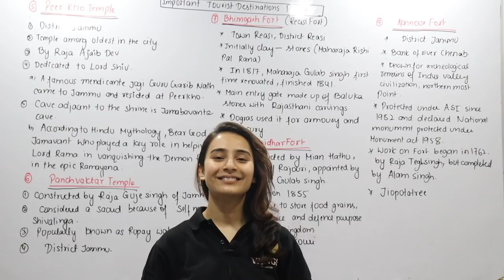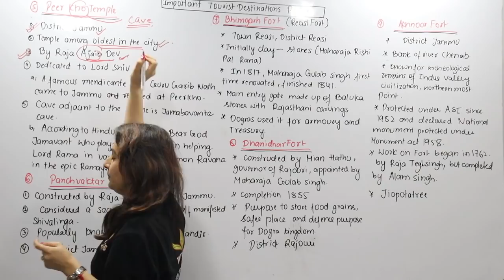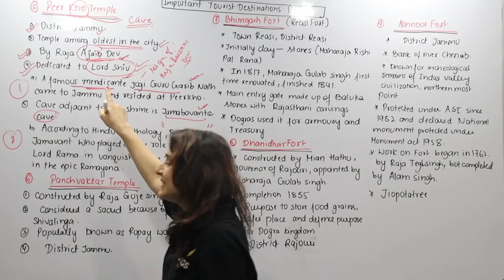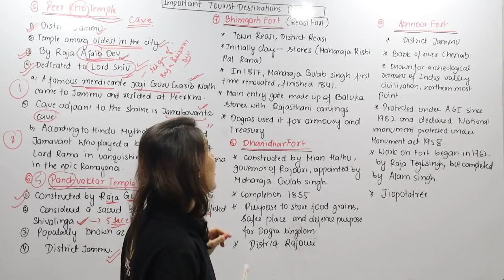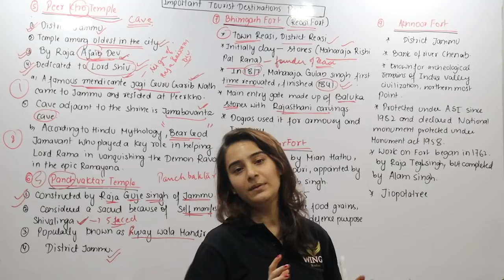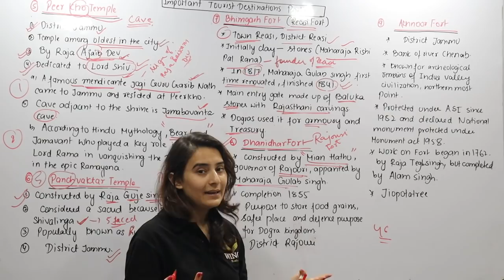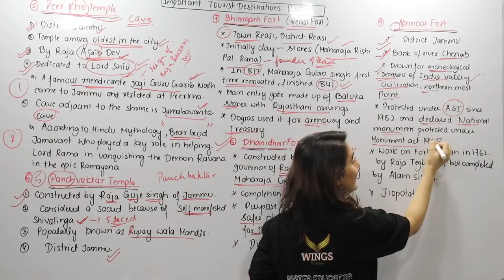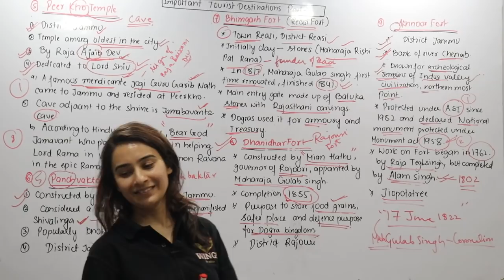Important Tourist Locations of Jammu & Kashmir||Lec-11||Part-2||JKSSB||JKPSC||UPSC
Check The Whole Playlist Of History of Jammu and Kashmir To Get An Edge Over Others At